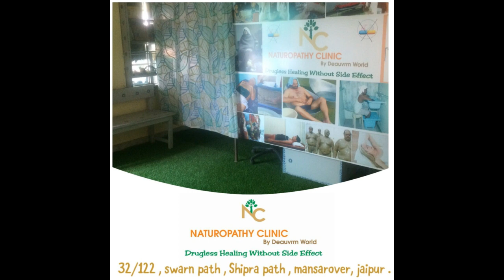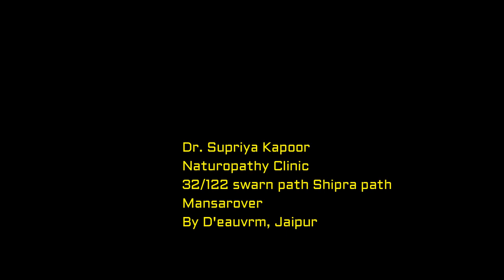What is Naturopathy treatment - by Dr. Supriya Kapoor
Dr. Supriya Kapoor- Jaipur